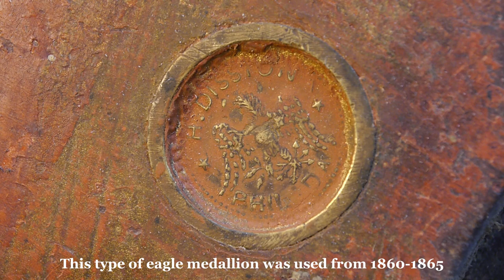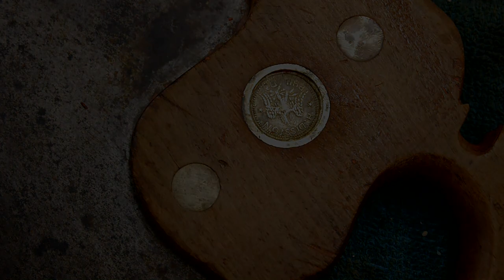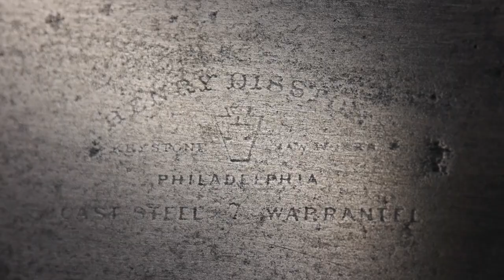Rare 1860s Disston eagle medallion hand saw | Restoration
In this video, I restore an antique Disston eagle medallion hand saw made in the early 1860s. I remove paint and rust from the saw while preserving the patina, and show how to make a screwdriver bit for tightening split nuts - including heat treatment, how to remove a bow or bend in a saw blade by hammering, and how to correct a saw that drifts off the line.

My goal in tool restoration is to make the tool clean and functional while preserving all of the unique signs of its age and history.